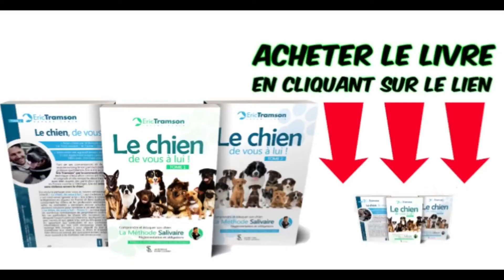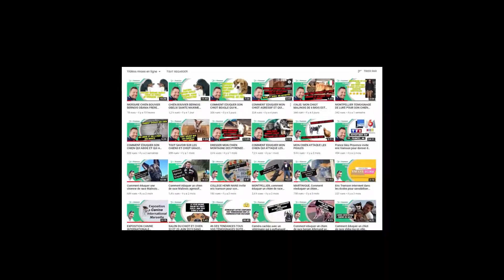video 5 temoignages dog argentin